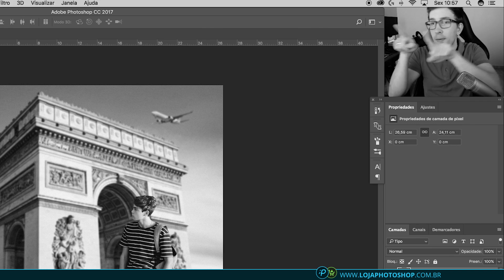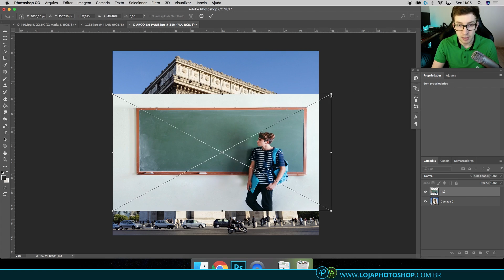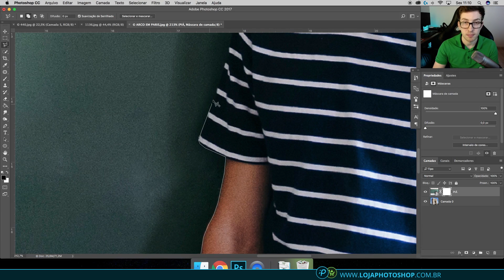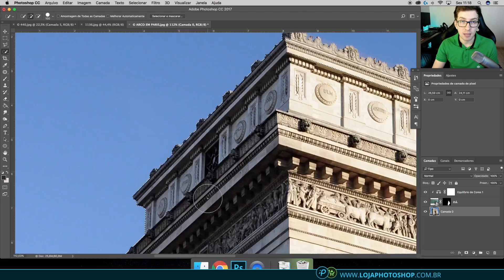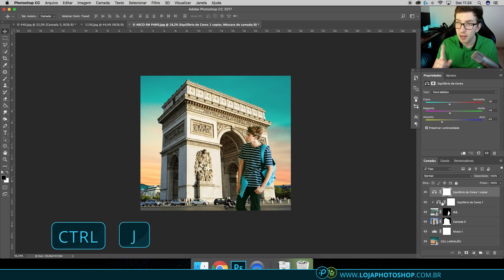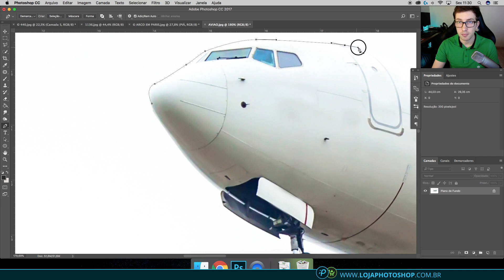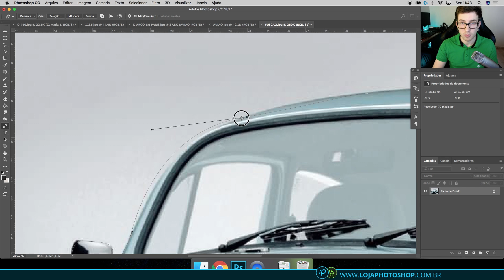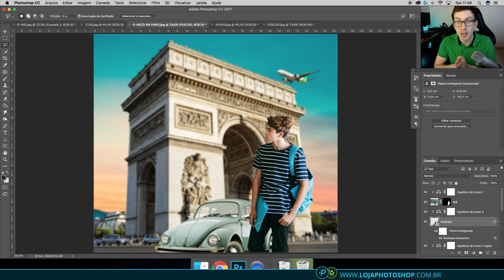Curso de Photoshop para Iniciantes (Grátis e com Certificado)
Seja bem vindo ao vídeo mais longo e completo aqui do canal! Nessa aula você terá um verdadeiro curso de introdução ao Photoshop. Preparado? :D

Eu me cobrava muito em produzir um conteúdo bem específico pra turma que está iniciando no programa, por conta disso preparei esse curso de Photoshop que te guiará do ponto zero e irá te preparar para qualquer edição que for realizar no futuro.

Nesse vídeo nós vamos trocar cenários e inserir objetos de uma maneira realística. Pegaremos 5 imagens distintas e faremos uma montagem completa, trazendo todas elas para uma única cena.

🔵 Para aprender bem recomendo que você acompanhe comigo o passo a passo, para isso antes de iniciarmos você precisará baixar as imagens através deste

No curso vamos precisar aprender conceitos básicos e de extrema importância no Photoshop, como é o caso do sistema de camadas, máscara de camadas que são os principais pilares deste programa... Além de ferramentas que realizam recortes e seleções, ajustes de coloração, aplicação de filtros, dentre outras coisas.

Utilizaremos a versão Photoshop CC 2017, entretanto se você tiver uma versão posterior a CS6 não terá problema algum em acompanhar nossa explicação.

Outro ponto bem legal do curso é que você poderá solicitar um Certificado de participação!

Para isso basta seguir a explicação do curso, executar as dicas, salvar sua edição e me enviar através do formulário lá no blog Psi. (é o mesmo link que você faz o download das imagens, tem tudo explicado lá)

👍 Se o curso te introdução ao Photoshop te ajudou de alguma forma e você quer se tornar um craque das edições começando do nível 0, garanta sua vaga agora mesmo no curso Completo Primeiros Passos no Photoshop, versão 2.0

| Não perca um vídeo tutorial |

🎓 Para ver mais Aulas e Cursos de Photoshop, acesse o blog oficial do canal

. até a próxima vídeo aula com mais um tutorial de Photoshop! ;)